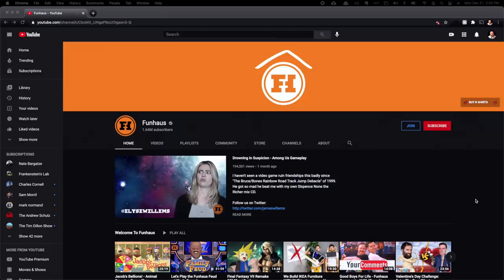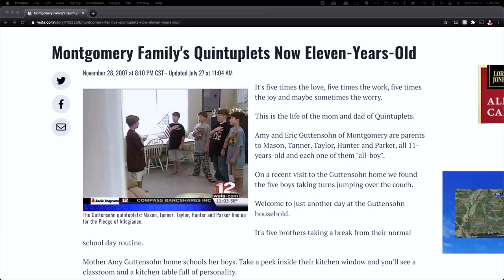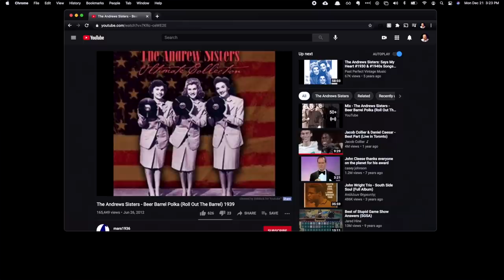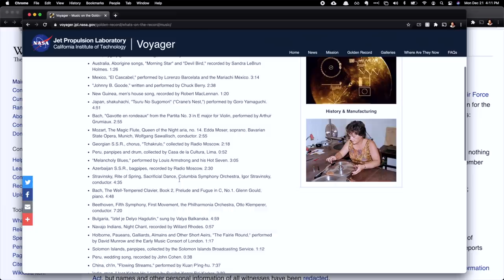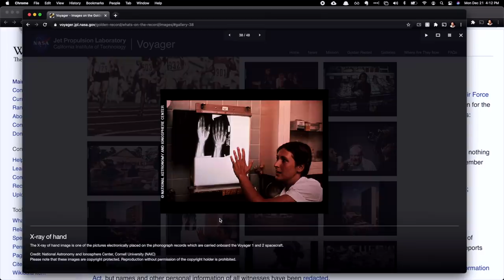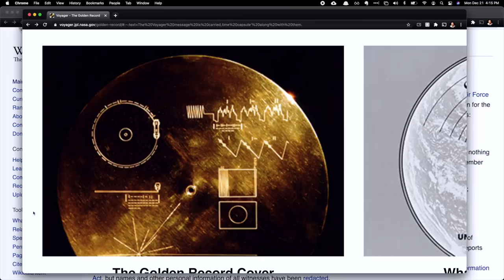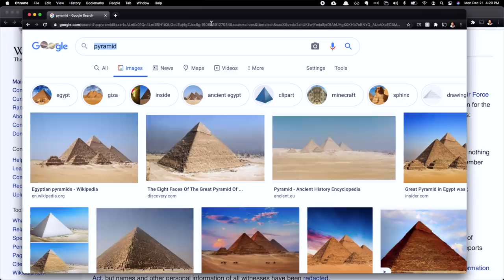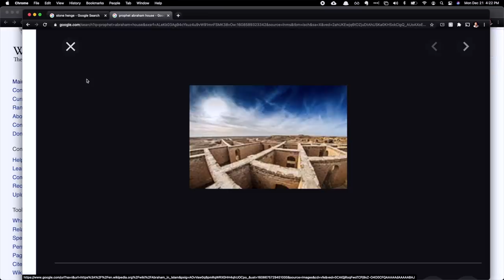Nateland | Ep #34 - Aliens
After solving the Wall Street financial market, this week Nate, Aaron, and Briefcase investigate another hard hitting topic - aliens. The guys discuss the history of UFOs, the first alien abductions, and decide if we're really alone in the universe.

4:21 - Comment Roundup
40:27 - Listener suggested topics for the podcast
51:16 - Aliens and UFOs - The latest news and information
1:01:45 - Roswell crash
1:05:03 - Why is the Government withholding information?
1:12:42 - What do aliens look like?
1:14:48 - Mysterious government agencies and the men in black
1:21:50 - Alien abductions and encounters
1:31:45 - Sending cultural items into space
1:38:48 - The Pyramids of Egypt
1:44:15 - Who on the Nateland crew would be best to talk to an alien?

As a listener of this podcast, you’ll get $100 off of your first month with Talkspace.